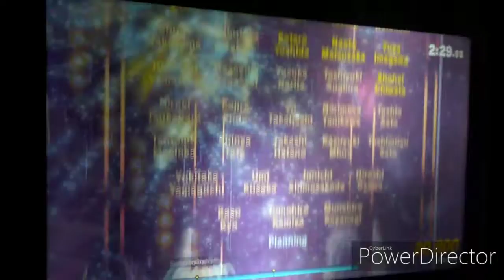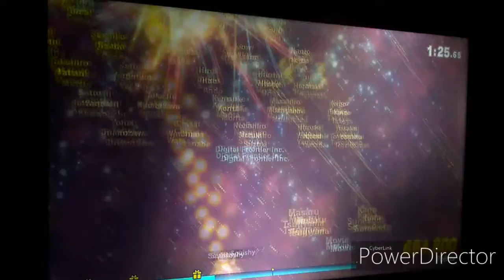Super Smash Bros.Ultimate Classic Mode:Ice Climbers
Duos for Days